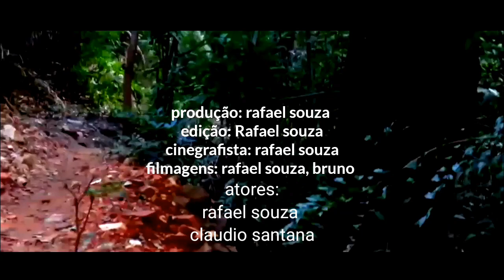Filme de terror a maldição de um fotógrafo